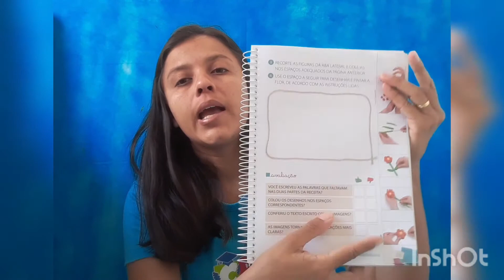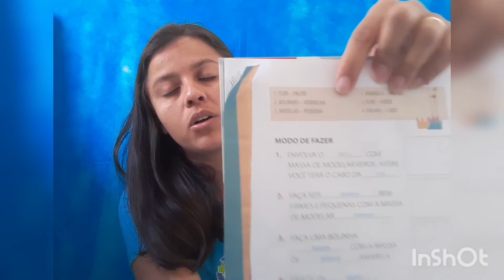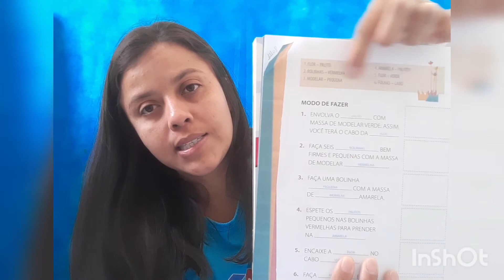Língua portuguesa 21.08